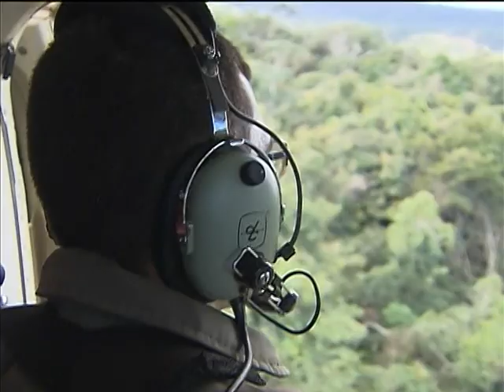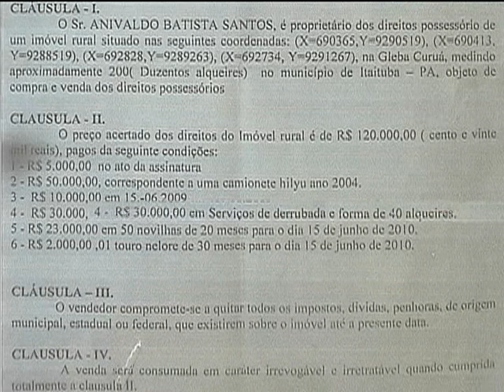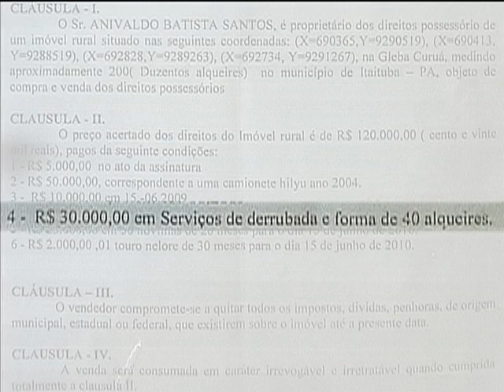Operação Onda Verde flagra compra de terras paga com serviços de desmatamento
NBR NOTÍCIAS - 12.06.13: Na terceira reportagem da série especial sobre a Operação Onda Verde, a equipe da TV NBR mostra com exclusividade a compra de terras realizada e paga com serviços de desmatamento. Deflagrada pelo Instituto Brasileiro do Meio Ambiente e dos Recursos Renováveis (Ibama), a operação teve como objetivo combater o desmatamento e o uso irregular de terras embargadas.

SOBE SOM DO VT

DEIXA: QUEDA DE ÁUDIO

Amanhã nós vamos mostrar os danos causados pelos garimpos irregulares nos rios, e como o Ibama luta para proteger essa parte tão importante de nossas florestas...///